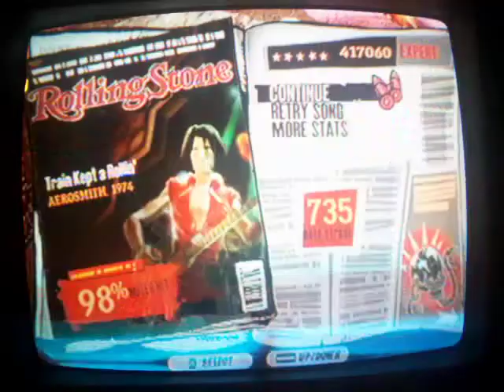GHA- Train Kept A Rollin'- 98% 417k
i usually dont miss till the end, but this is still my best run though cuz i got an sp at the end that i usually dont get.

Foghat Slow Ride
Poison Talk Dirty to Me
Pat Benatar Hit Me With Your Best Shot
Social Distortion Story of My Life
Encore Kiss Rock and Roll All Nite
Co-op Encore Beastie Boys Sabotage
Tier 2 Mountain Mississippi Queen
Alice Cooper School's Out
Cream Sunshine of Your Life
Heart Barracuda
Boss Tom Morello Guitar Battle
Encore Rage Against the Machine Bull's on Parade
Co-op Encore The Strokes Reptilia
Tier 3 The Killers When You Were Young
AFI Miss Murder
The Who The Seeker
Priestess Lay Down
Encore Rolling Stones Paint It Black
Co-op Encore Red Hot Chili Peppers Suck My Kiss
The Sex Pistols Anarchy in the UK
Sonic Youth Kool Thing
Weezer My Name Is Jonas
Encore Pearl Jam Evenflow
Co-op Encore Blue Oyster Cult Cities on Flame with Rock and Roll
The Dead Kennedy's Holiday in Cambodia
Scorpions Rock You Like a Hurricane
Aerosmith Same Old Song and Dance
ZZ Top La Grange
Boss Slash Guitar Battle
Encore Guns N Roses Welcome to the Jungle
Co-op Encore Bloc Party Hellicopter
Santana Black Magic Woman
Smashing Pumpkins Cherub Rock
White Zombie Black Sunshine
Tenacious D The Metal
Encore Stevie Ray Vaughn Pride and Joy
Co-op Encore Matchbook Romance Monsters
Slipknot Before I Forget
Disturbed Stricken
Queens of the Stone Age 3's and 7's
Muse Knights of Cydonia
Encore Living Colour Cult of Personality
Slayer Raining Blood
Eric Johnson Cliffs of Dover
Iron Maiden Number of the Beast
Metallica One
Boss Lou Guitar Battle
Encore The Devil Went Down to Georgia
Bonus Tracks
An Endless Sporadic Impulse
Backyard Babies Minus Celsius
Bret Michaels Band Go That Far
Die Toten Hosen Hier kommit Alex
Dragonforce Through the Fire and the Flames
Fall of Troy FCP Remix
Gallows In the Belly of a Shark
The Hellacopters I'm in the Band
Heroes del Silencio Avalancha
In Flames Take This Life
Kaiser Chiefs Ruby
Killswitch Engage My Curse
LA Slum Lords Down N Dirty
Lacuna Coil Closer
Lions Metal Heavy Lady
NAAST Mauvis Garcon
Prototype The Way It Ends
Revolverheld Generation Rock
Rise Against Prayer of the Refugee
Scouts of St. Sebastian In Love
Senses Fail Can't Be Saved
The Sleeping Don't Hold Back
The Stone Roses She Bangs the Drums
Superbus Radio Song dragon force 100% FC real bot
hard easy medium custom guitar hero III
biosock little sister big daddy plasmid
call of duty 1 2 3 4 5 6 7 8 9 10 epic video rockband
drums microphone controller ben bass funny special
007 watch my awesome video